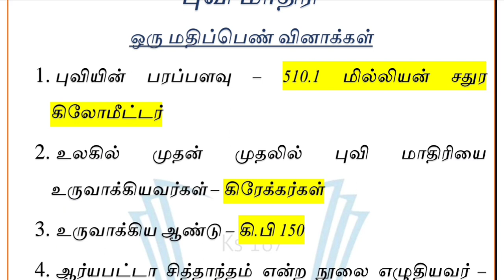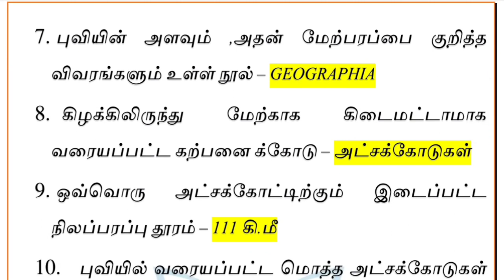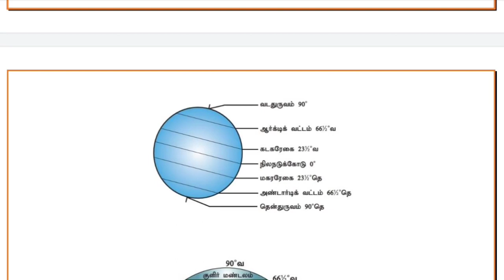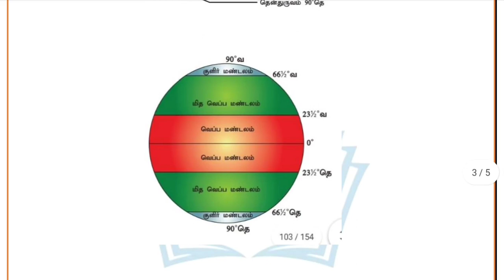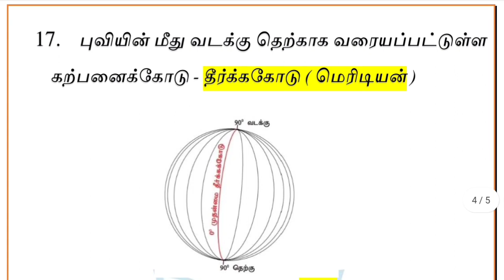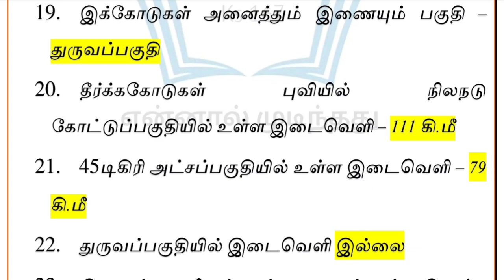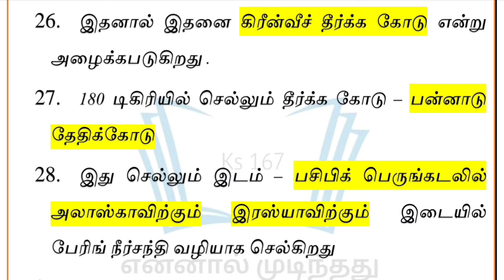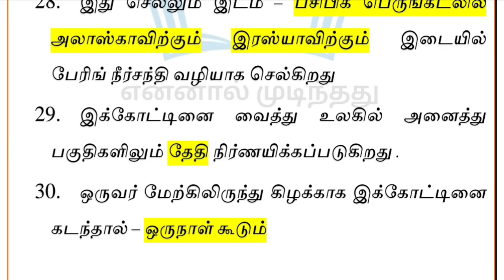📖💯 புவியியல் ( Geography ) | ஒரு மதிப்பெண் வினாக்கள் | TNPSC GROUP EXAM | தமிழ்